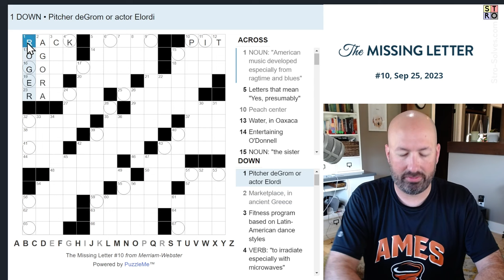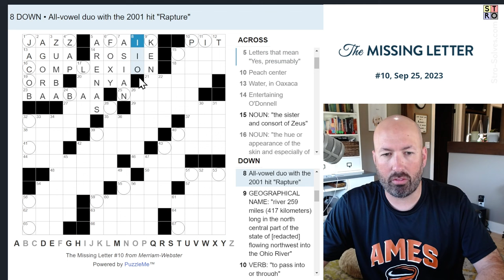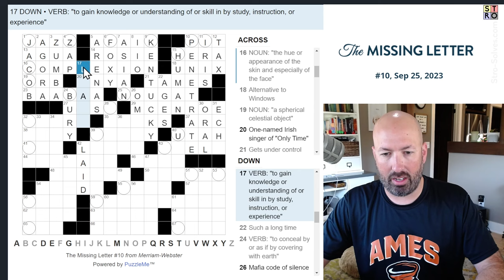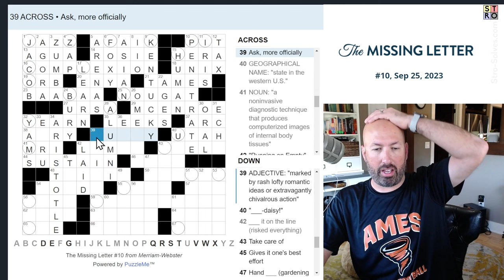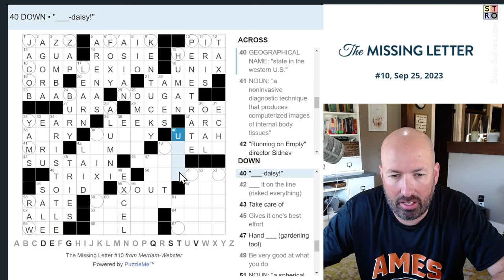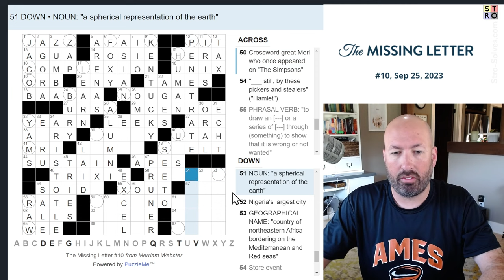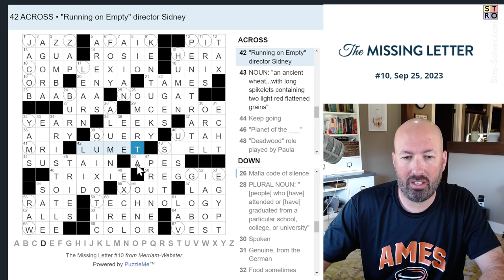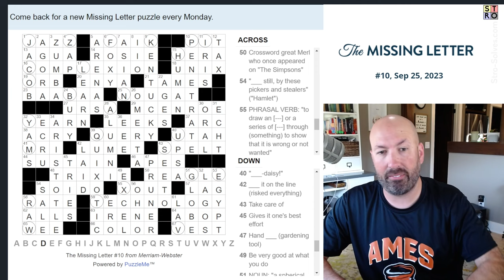We seem to be missing a letter on this crossword...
I'm Scott Strosahl, and today I'm solving the Missing Letter for the week of September 25th.

You can find my new podcast, Conversely, and see video highlights @Conversely-fm